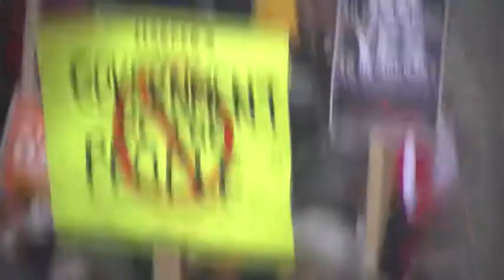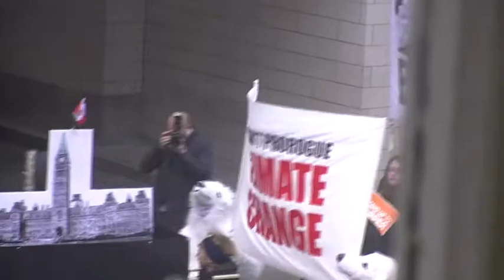Toronto Prorogation Demonstration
The demonstration south down Yonge Street on 23 January 2010 shot from the 2nd floor of a store on the east side of the street.